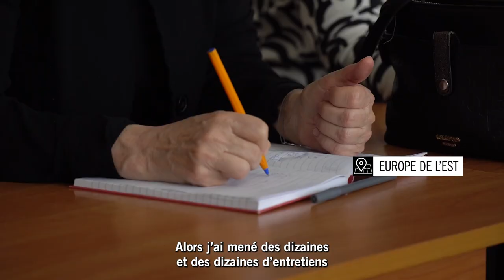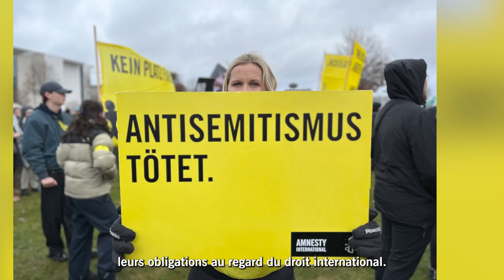La situation des droits humains dans le monde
Le présent rapport décrit les problématiques en matière de droits humains identifiées en 2023 dans 155 pays ; il établit des liens entre elles aux niveaux régional et mondial, et analyse leurs implications pour l’avenir. Dans ses appels à l’action, ce rapport détaille les mesures que les gouvernements, entre autres, peuvent prendre pour faire face à tous ces défis et améliorer la vie des gens dans le monde. Il constitue une lecture indispensable pour tous les dirigeant·e·s, législateurs·trices, responsables de plaidoyer ou militant·e·s, mais aussi pour toute personne qui s’intéresse simplement à la question des droits humains.